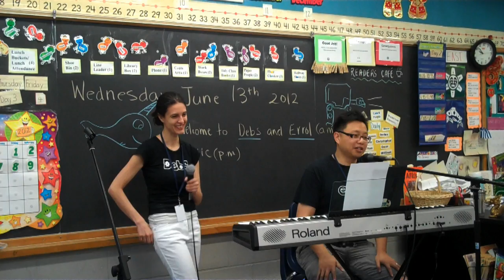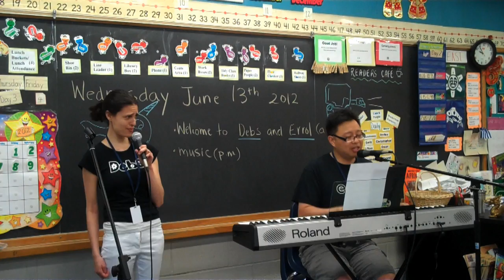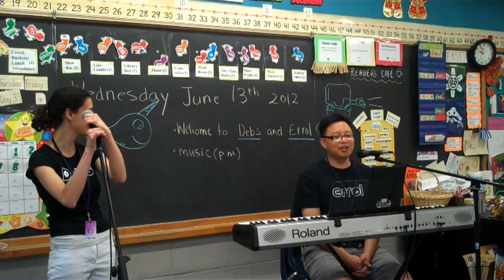[SONG] Let's Vomit Exclusively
We did a gig for a Grade 2 class. They voted on which songs they wanted to do, and this one was very popular. I don't know why.

I also got a chance to draw a Narwhal and an AT-AT on the board, how often do you get the chance in school! :D